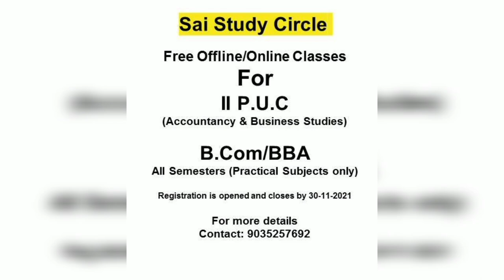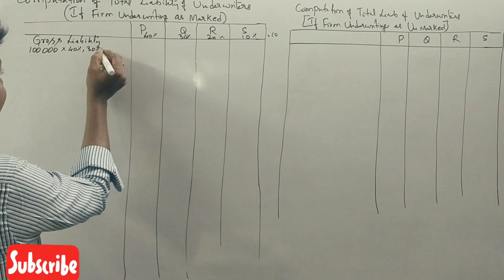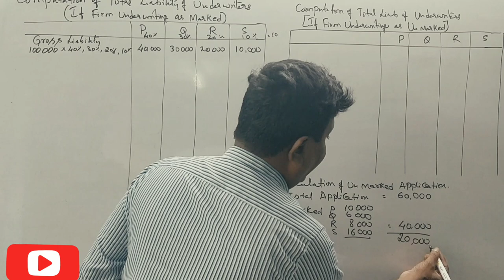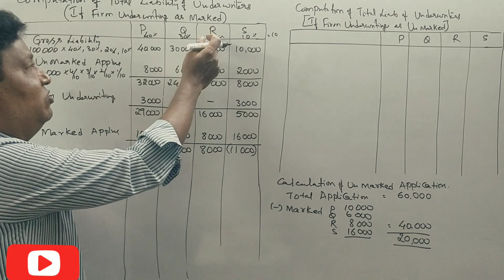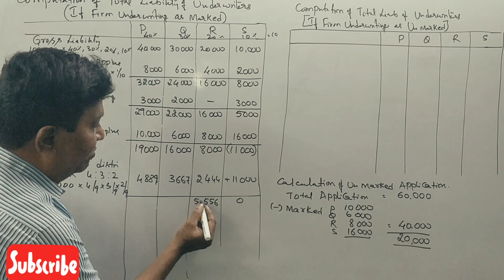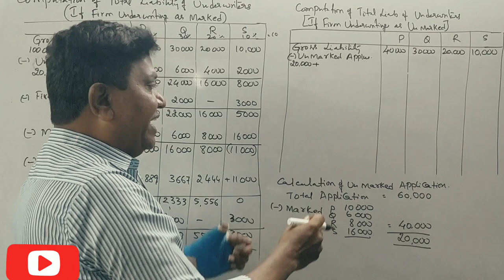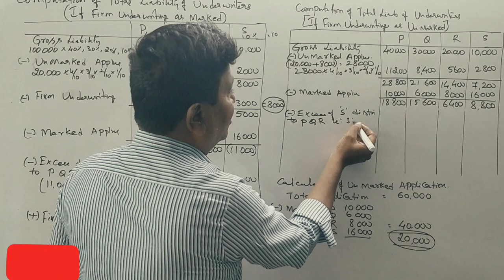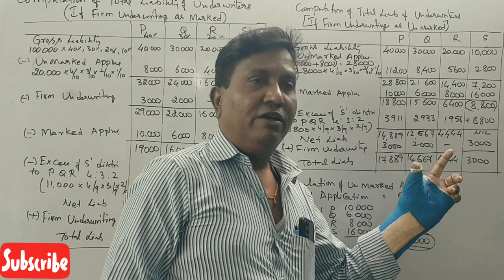Underwriting of Shares in Kannada PART 16 - B.Com 2008 Question Paper 14 Marks